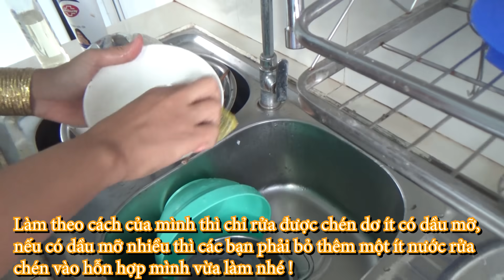Mẹ Kế Hướng Dẫn Trang Làm Nước Rửa Chén Từ Trái Chanh [ FPL CHANNEL ]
Chanh có rất nhiều công dụng ngoài công dụng giải khát và bổ sung nhiều vitaminc...v.v.. thì chanh còn có công dụng làm nước rửa chén, các bạn hãy theo dõi video để xem mẹ kế tốt bụng hướng dẫn Trang làm nước rửa chén từ trái chanh nhé !

Cảm ơn các bạn đã theo dõi kênh FPL CHANNEL !
© Bản quyền thuộc về
© Copyright by fpl channel ☞ Do not Reup